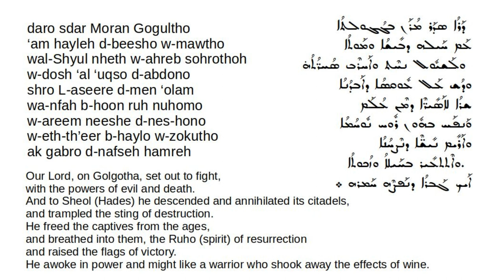Syriac hymn after Gospel - Sixth Sunday after Easter ܕܰܪܳܐ ܣܕܰܪ ܡܳܪܰܢ ܒܓܳܓܘܠܬܳܐ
This hymn in the tune Eno No Nuhro Shariro taken from the Fenqitho is given as the Post Gospel hymn for the Sixth Sunday after Easter.
You can see the lyrics on page 253, hymn number 290
The English translation in the video is from me. I have also translated it into Malayalam as follows:
ഗോഗുൽത്തായിൽ നമ്മുടെ കർത്താവ്  തിന്മയുടെയും  മരണത്തിന്റെയും അധികാരത്തിനെതിരെ പൊരുതാൻ പുറപ്പെട്ടു. അവൻ പാതാളത്തിലേക്കു ഇറങ്ങി ചെന്ന്, പാതാള കോട്ടകളെ തകർത്തുകളഞ്ഞു . അവൻ നാശത്തിന്റെ മൂർച്ചയെ മെതിച്ചു. കാലങ്ങളായുള്ള പാതാള തടവുകാരെ മോചിപ്പിച്ചു, പുനരുത്ഥാനത്തിന്റെ റുഹായെ അവരുടെ മേൽ ശ്വസിച്ചു തന്റെ വിജയക്കൊടി നാട്ടി. വീഞ്ഞിന്റെ മത്ത് പിടിച്ചവൻ ഉണരുന്ന പോലെ, ശക്തിയിലും , ബലത്തിലും അവൻ ഉണർന്നു.  [I sincerely hope that someone more musically talented can set it to the tune of Eno No Nuhro Shareero]

This hymn is particularly helpful for us Syriac Orthodox (and the wider Oriental Orthodox community) to understand how our fathers understood what happened on Golgotha.

In the Middle Ages several problematic theories of Atonement arose in the West.  One of the most problematic theory is the Penal Substitution Theory, in other words what happened on Golgotha, was Christ being punished on behalf of our Sins.  This theory is very problematic as that theory implies that God does not forgive sins freely, but only forgives after seeing blood ; so in other words the wrath of God is only satisfied with the blood of a sinless human shed as punishment for the sins of humanity. That goes against what our Lord Jesus Christ taught us that "God is Love";  our Father is not an Angry God, but is a Loving God.

This Syriac hymn gives us a poetic view, a mystical view of what happened at Glogotha.  It talks about how Christ raised the flags of victory. This view was understood in the West much later and introduced as a new theory of atonement called "Christos Victor" in 1931 by Gustaf Aulén.